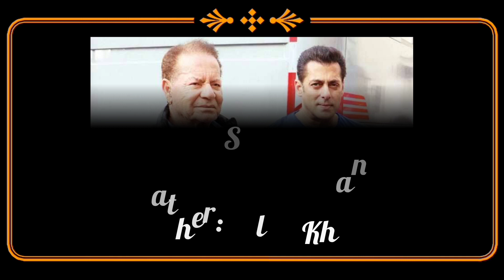Some facts about the life of Bollywood superstar Salman Khan. His real name,date of birth etc.